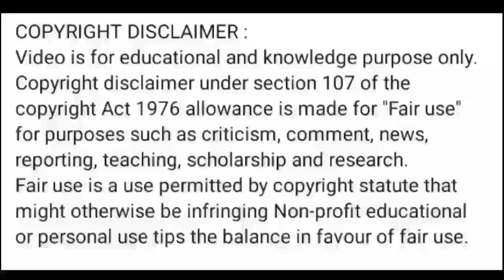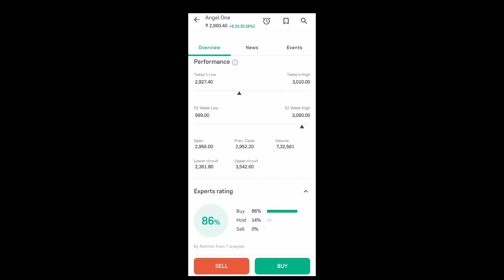angel one share news today l angel one share price today l angel one share latest news today